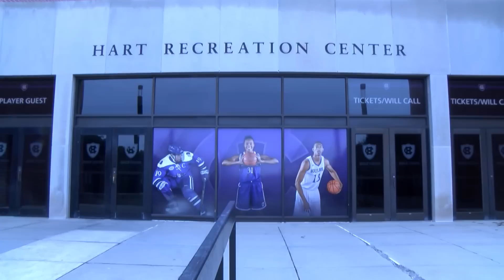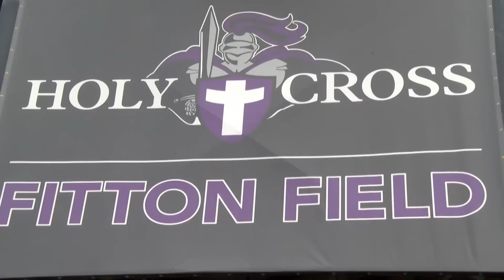Crusader Nation - AD Corner With Nathan Pine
Holy Cross Director of Athletics Nathan Pine recently spoke with GoHolyCross.com's Kevin Haas about the direction of the athletic department in the winter edition of "AD Corner" featured in the online version of Crusader Nation Magazine.